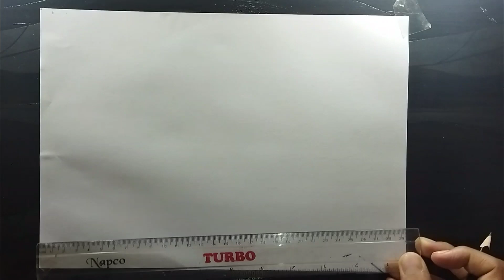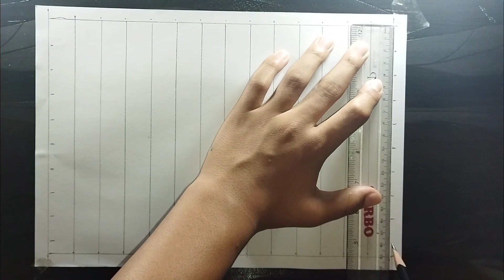part1 ❗❗Radha Krishna drawing ❗❗ Radhe Radhe ❗ outline tutorial ❗@Twinvlogsart. ❗hare Krishna❗